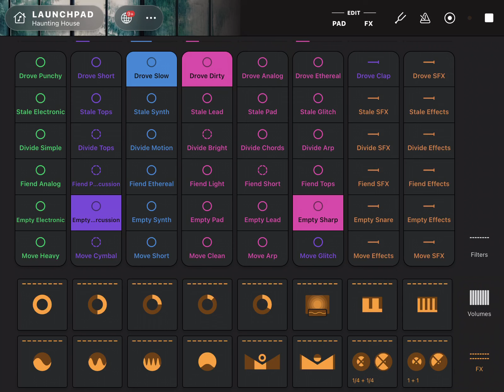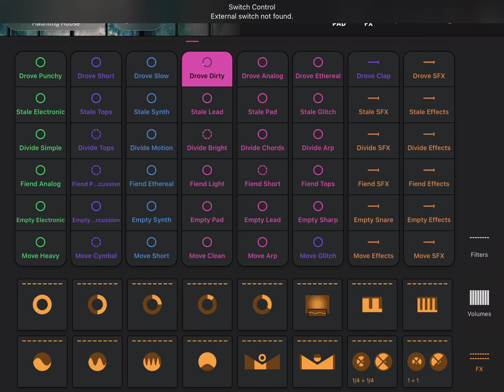1 hour of haunting AI generated beats